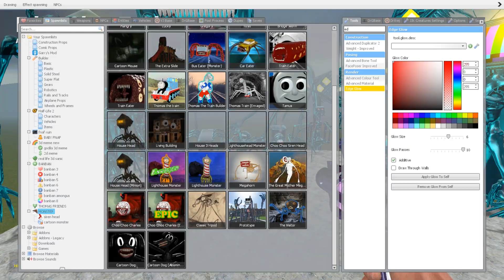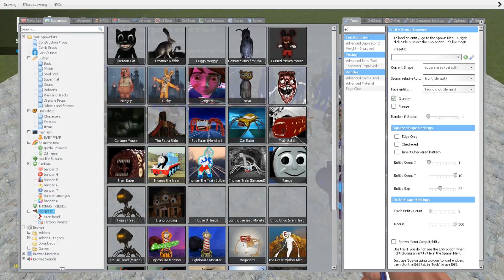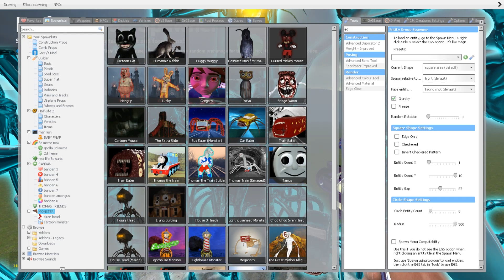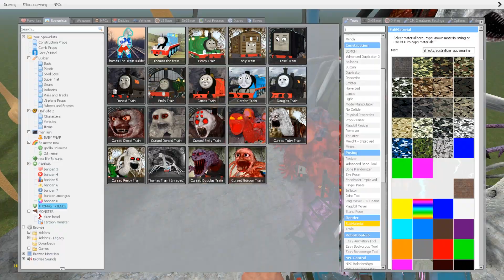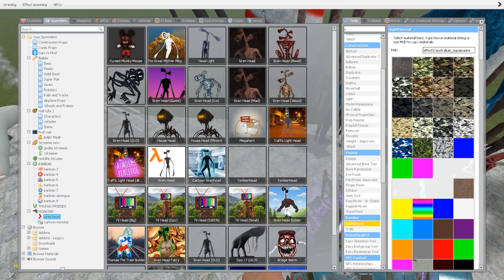DIAMOND CHOO CHOO, HOUSE HEAD, BUS EATER and LIGHTHOUSE!!! | Garry's Mod COMPILATION